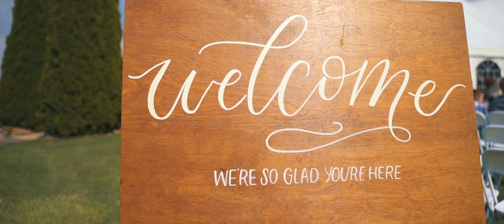Paul and Laura's Wedding Day!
Paul and Laura Engo originally planned to get married in June 2020, but as news of the pandemic unfolded decided to get married in a small, intimate ceremony in April 2020. Their big wedding celebration was rescheduled to April 24, 2021. Guess what - it was the most amazing day you could ever hope for! They're two of the most joyful and energizing people you'll ever meet - and two amazing friends as well. I'm thankful that I get to know them and capture the celebration of their marriage (and one-year anniversary) with family and friends! Cheers to this awesome couple!

VIDEO GEAR:

CAMERA/LENSES
My Main Camera - Sony A7III
My Main Lens - Tamron 28-75mm
My Sony 28mm Prime Lens
My Camera Bag

AUDIO
The Lav Mic I use on the groom
The Mic on top of my camera
Reception Audio (for soundboard or speaker)
Reception Audio Cable
Reception Audio Cable
Reception Audio Cable
Sony Audio Recorder for backup reception speech audio

LIGHTING
Reception Light
Light Battery
Light Battery Cable
Light XLR Cable
Light Stand Clamp for Battery
Light Battery Holder
Light Hard Carrying Case
Light Stand (C12 is on backorder, this is the C10)

STABILIZATION
Tripod I use for tutorials

FILE STORAGE/EDITING
Portable SSD Drive for Fast Video Editing Editing
Portable External Hard Drive for File Storage
Desktop External Hard Drive for File Storage

MY VIDEO EDITING DESK SETUP:

LG 34" Ultrawide Monitor
Logitech Speakers
Logitech Computer Mouse
Logitech Solar Powered Keyboard (Mac Compatible)
Amazon Basics 4-Port USB Hub
TaoTronics LED Desk Lamp
Flexible LED Strip Light Kit
Samsung T5 1TB SSD Editing Drive
Western Digital 4TB Hard Drive
Desktop Western Digital 8TB MyBook Hard Drive
Power Strip

WEDDING BUSINESS INSTAGRAM: @j.nelson.productions
PERSONAL INSTAGRAM: @jnellz23

MB01LRNAUUOH2SR